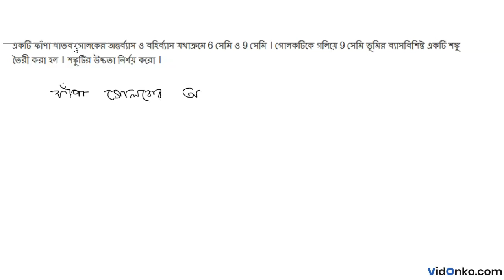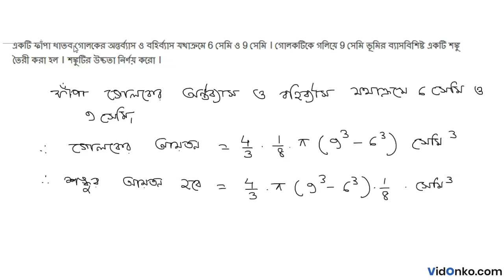WB Board Madhyamik Class 10 Math Book Solution in Bengali - Ganit Songi Question: 14.3.2(13)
Get free Maths book video and PDF solutions in Bengali for Madhyamik Ganit Songi. Free answer and explanation through video for question 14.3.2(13), of Chapter Right Circular Cone from Madhyamik Ganit Songi followed for Class 10, West Bengal Board of Secondary Education (WBBSE).

Topic of discussion in this video:

Madhyamik Ganit Songi Book Solution